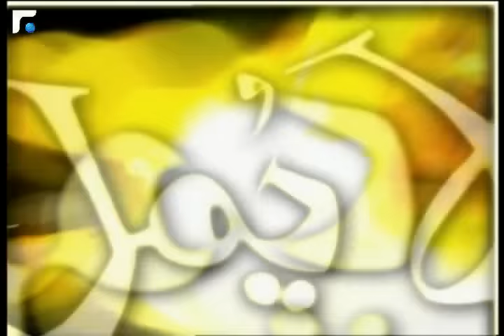S1e15 لا يمل - La Youmal